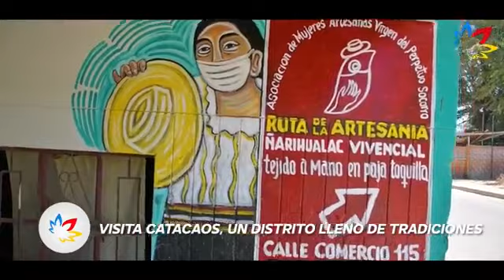Viviendo la ruta de la Artesanía Catacaos Vivencial con Walac Noticias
El sábado 30 de octubre, Canechi Tours, organizó el Press Tours para dar a conocer la RutaDeLaArtesanía CatacaosVivencial.
Agradecemos la cobertura y reportaje del Programa Turístico "Yo Soy Piura" de Walac Noticias.
VenyHazlo tú mismo. 👇🏻